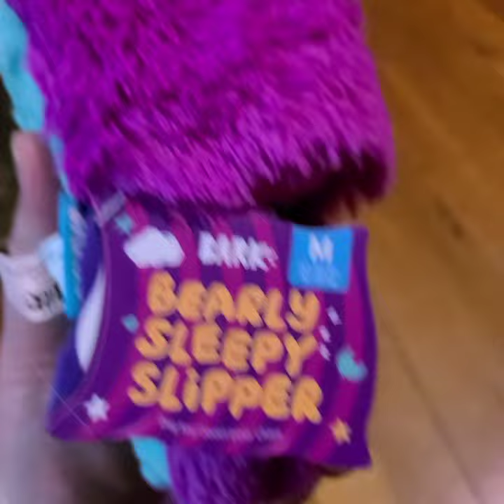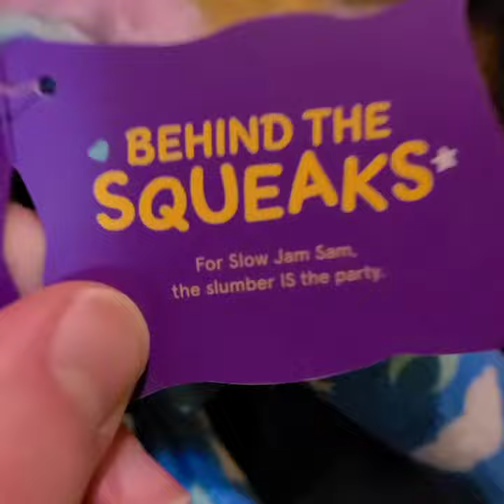Alfie's Slobber Party - BarkBox January 2022